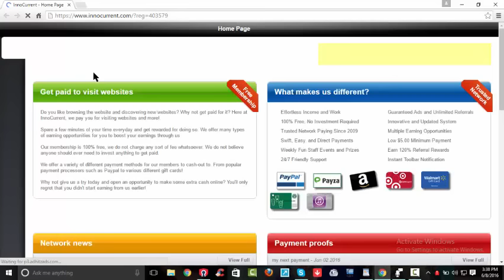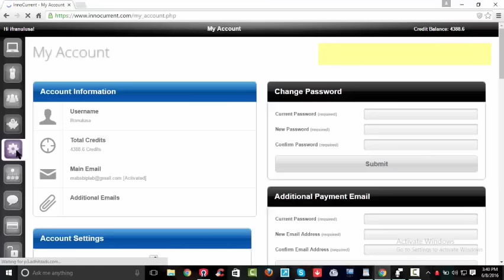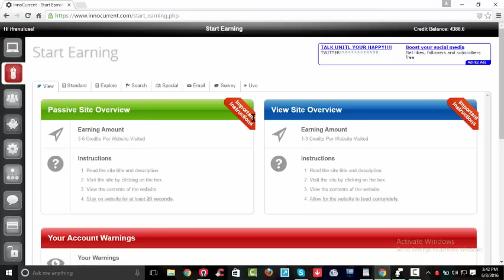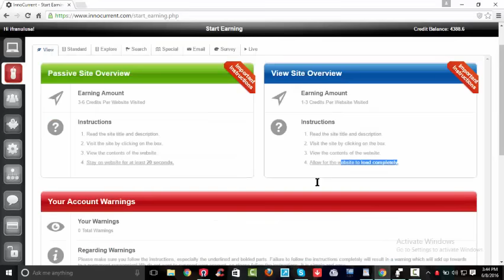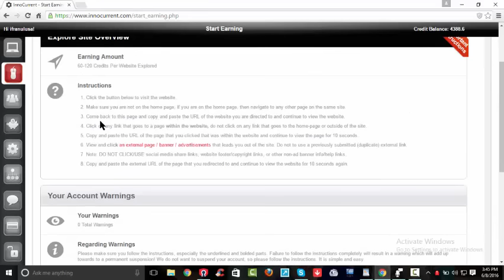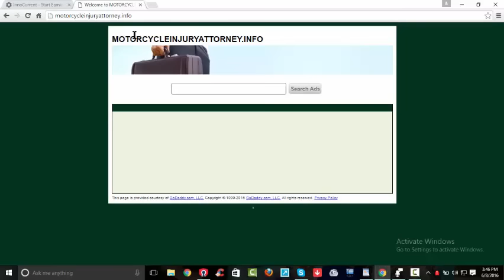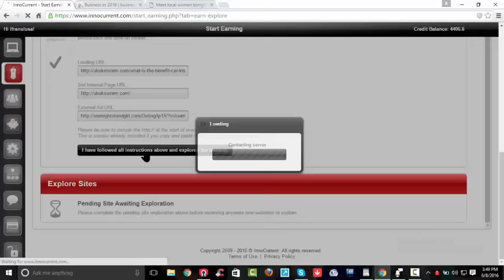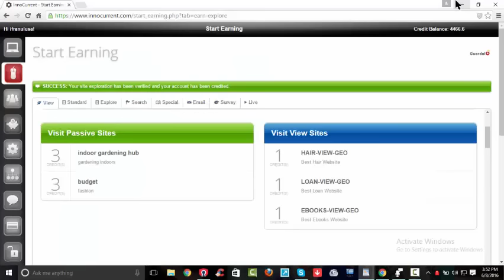Earn Money From Online With Innocurrent..part-1